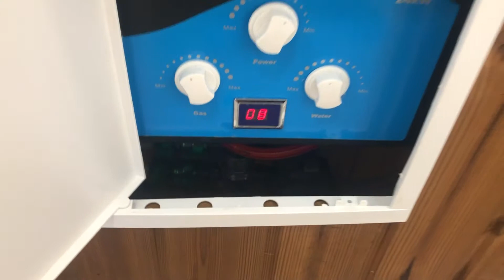Deluxe Fiber Glass Combinated SPA system GAS HEATING Hot Tub | MemelWood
GAS HEATING Hot Tub with Combinated SPA system (4 air jets + 8 combinated jets with water and air)

LED light, Thermo wood decoration.

Comfortable Fiber Glass Insert.